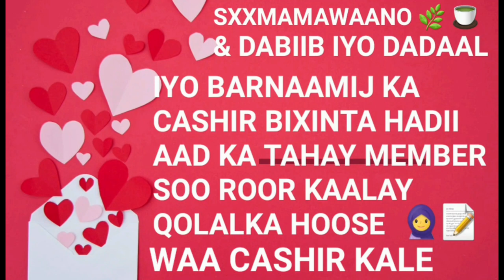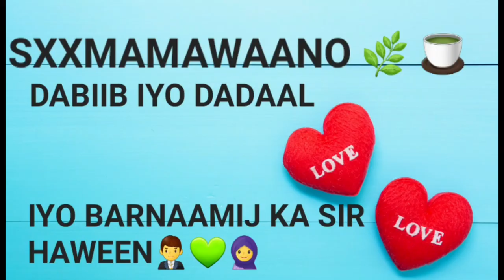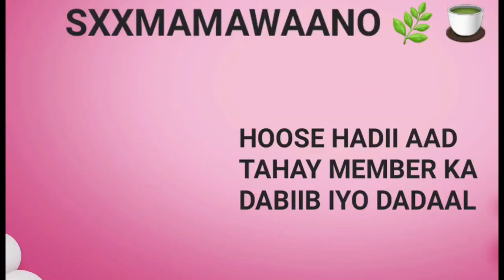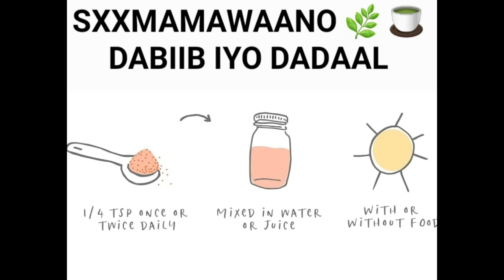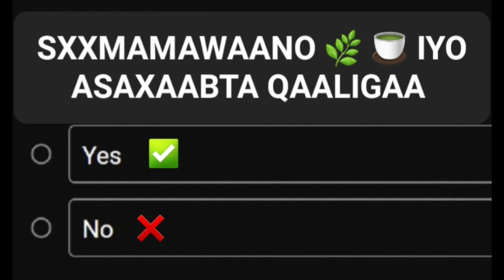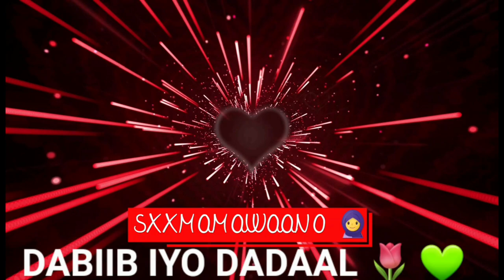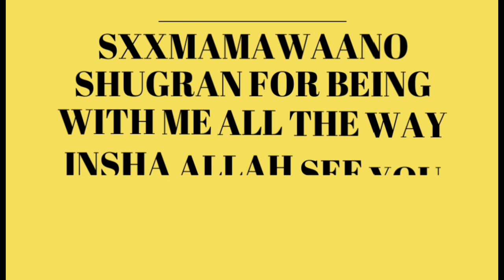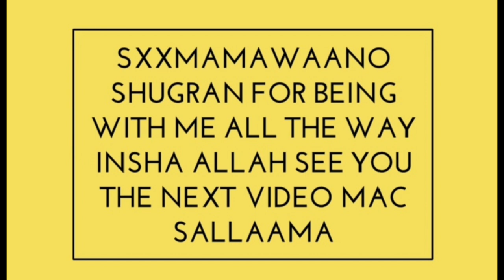ORAD ISKU TAABO OO TAG QOLKA CAADO SIXISTA HADII AAD KA TAHAY MEMBER P2